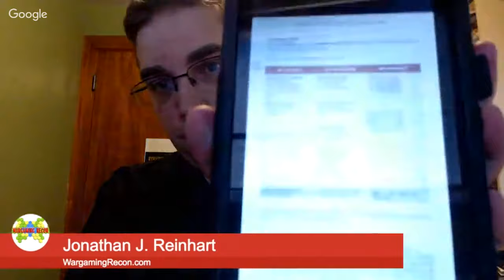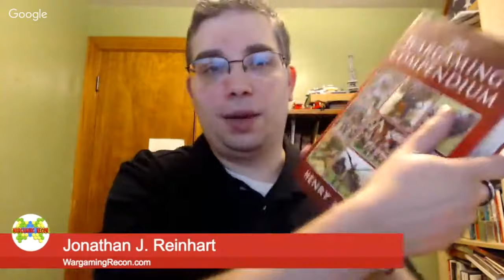1st Look Wellesley versus Junot in Portugal, 1808 PDF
A first look at Gladius Publications' new title Wellesley versus Junot in Portugal, 1808 by Mick Sayce.  Only $2.49 USD.

CORRECTION to the video.  We stated it is regularly priced at $2.99.  That is false.  It has a MSRP of $2.49 USD.